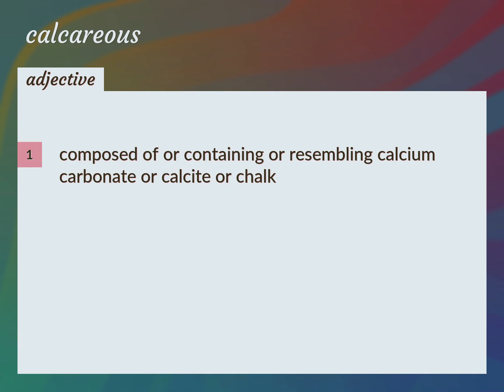Calcareous | meaning of Calcareous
What is CALCAREOUS meaning?